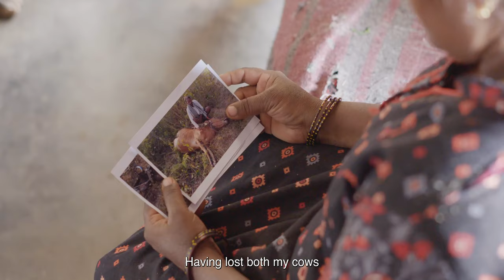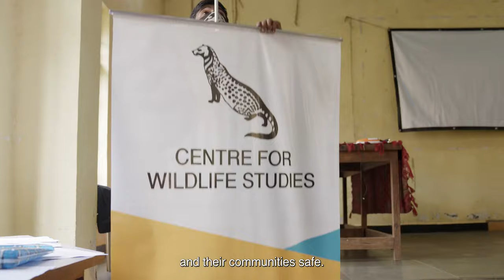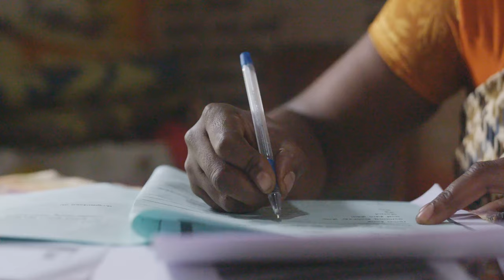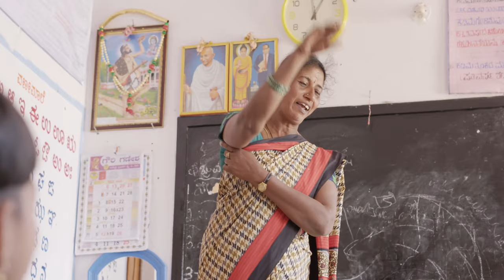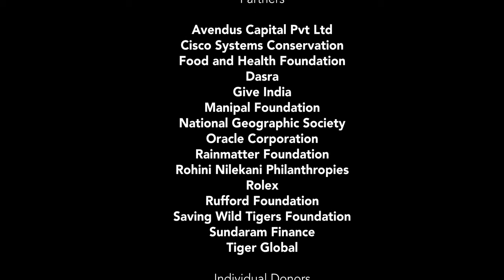Wild Surakshe: Short Film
Wild Surakshe program focuses on 70 wildlife reserves in Maharashtra, Goa, Karnataka, Kerala and Tamil Nadu. We target populations living in and around these wildlife regions, with little or no access to health care.

Our public health and safety program, empowers communities near wildlife reserves to cope with zoonotic diseases and human-wildlife conflict.